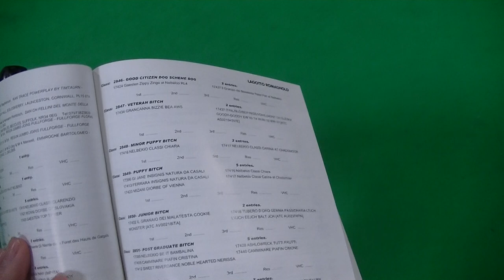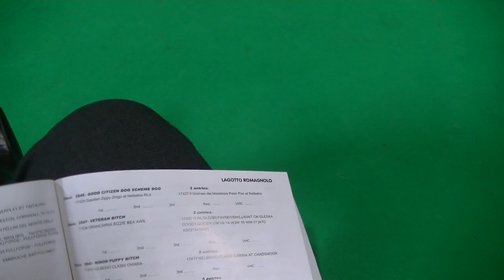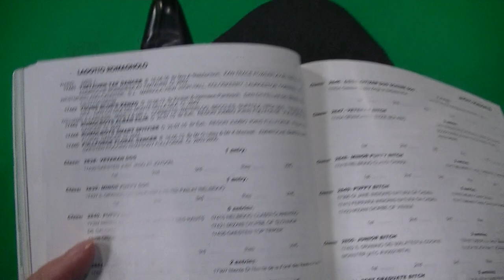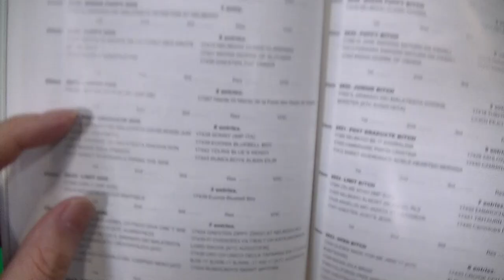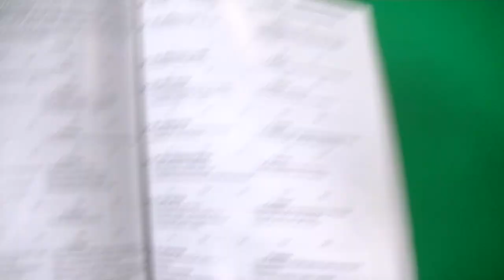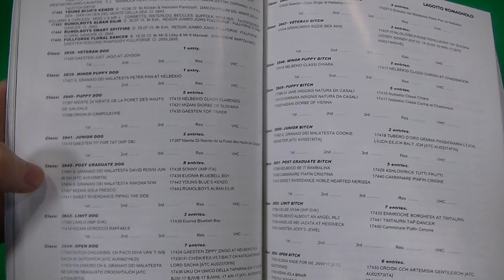Lagotto Romagnolo in Crufts 2018 a